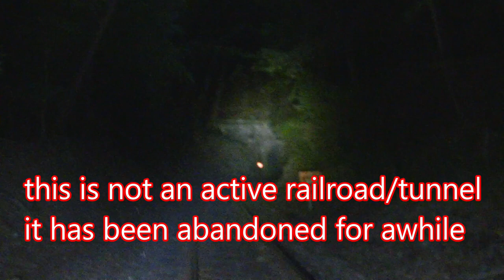Nighttime trip to Bug Out Location for the Tribulation Period/WW3/Nuclear War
Add GOLD, SILVER, and PLATINUM to your preps!! check out GENESIS GOLD GROUP and mention my name NYPrepper!!